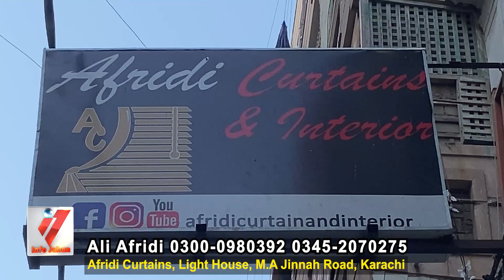Catalog Curtains Designs | Curtains Wholesale Market in Karachi Styles | Info Jahan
Curtains catalog designs, styles, colors for Living room with wholesale price

Address : Afridi Curtains, Light House, M.A Jinnah Road, Karachi.